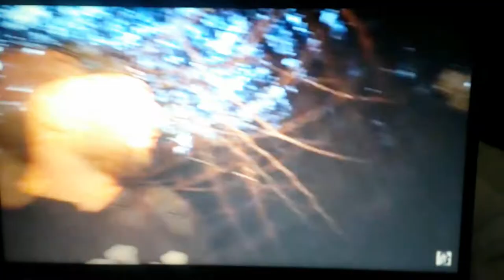day 650 vlogmas 16